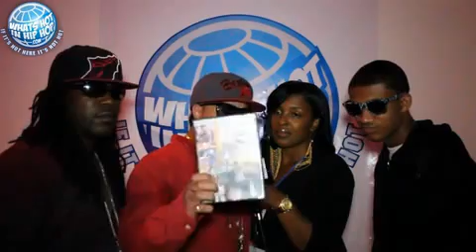(Black Rolling Stone's) Megastar interview with DeeMizzUnderstood from whihh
whihh.tv footage of Black Rolling Stone, group...advertising their DVD feat. Kay-Slay, Ron Brownz, Ronnie Ju'Z, and McGruff, Mixtape